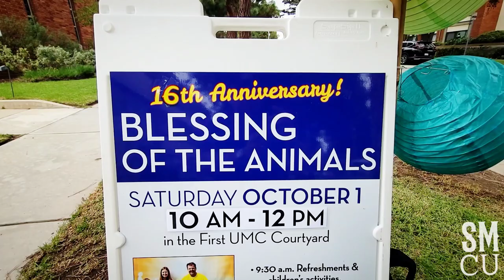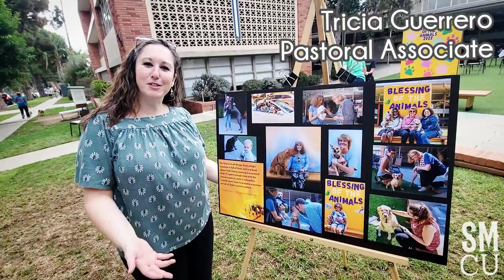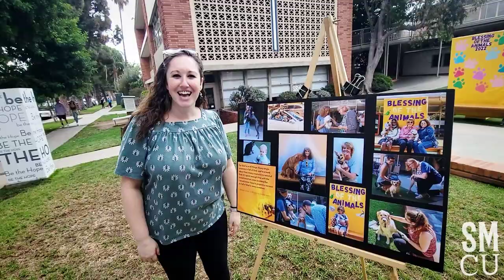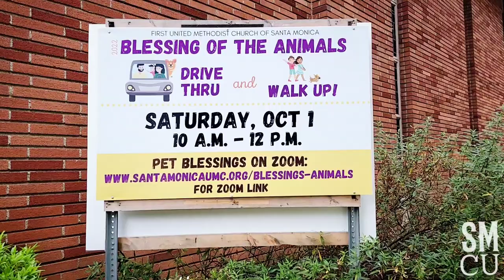Blessings of the Animals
The First United Methodist Church of Santa Monica hosted a heartwarming "Blessing of the Animals" service on Saturday, October 1, 2022. Rev. Patricia Farris and Pastoral Associate Tricia Guerrero presided over the ceremony and blessed all the beloved pets who attended with their loving owners.

The service was a touching celebration of the special bond between animals and their human companions. Participants brought their furry friends, from cats and dogs to rabbits and even a few parrots, to receive a blessing and a special prayer for their health and happiness.

Rev. Farris and Tricia Guerrero welcomed each pet with open arms and showered them with affection, offering words of comfort and hope to their owners as well. The event was a beautiful reminder of the healing power of love and community, and the importance of recognizing the presence of animals in our lives.

As the ceremony drew to a close, the pets and their owners left with hearts full of joy and a renewed sense of connection to the world around them. The "Blessing of the Animals" service was a testament to the power of faith, love, and the unbreakable bond between animals and their human companions.